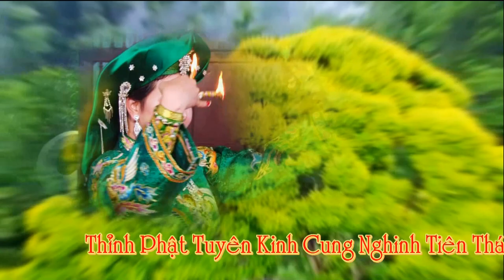Đông Cuông Thánh Chầu Giáng Ngự Đồng Nhân - Hát Văn Hầu Đồng Hay Nhất